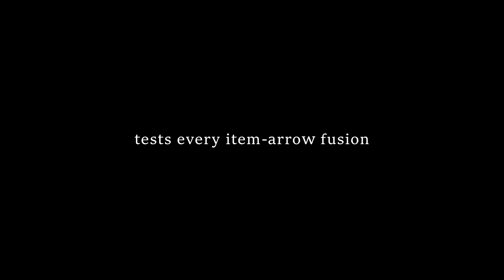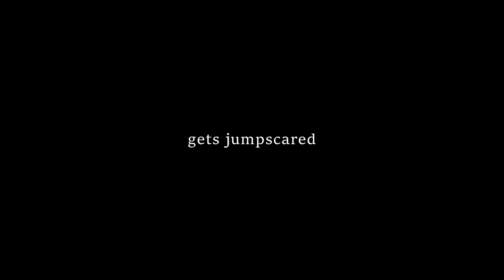Things Every Zelda TOTK Player Does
This is the official video.